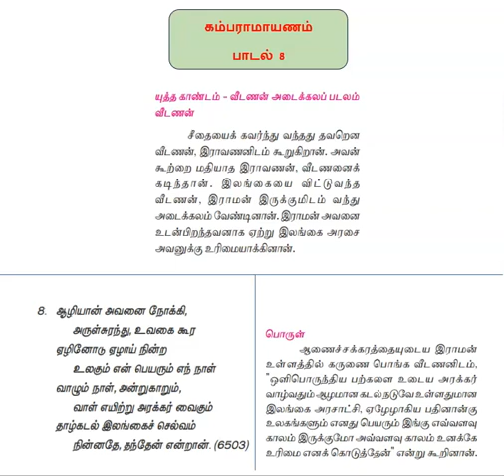12| தமிழ்| கம்பராமாயணம் | பாடல் 8 | வாசிக்கலாம் வாங்க | TAMIL | KAMBARAMAYANAM | POEM 8 | LET'S READ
குறிப்பு:

ர என்ற எழுத்து முதல் எழுத்தாக வரும்போது, அத்துடன் இ சேர்த்து எழுதுகிறோம்.

எ.கா.:  இராமன், இலக்குவன்.
இவற்றின் உச்சரிப்போ, ராமன் , இலக்குவன் என்றே  பெரும்பாலும் உச்சரிக்கப்படுகிறது.

அதே போல இரவி, ரவி  என்று இருவேறு உச்சரிப்புகள் பயன்டுத்தினாலும் ஒரே வார்த்தையைத் தான்  குறிக்கும்.